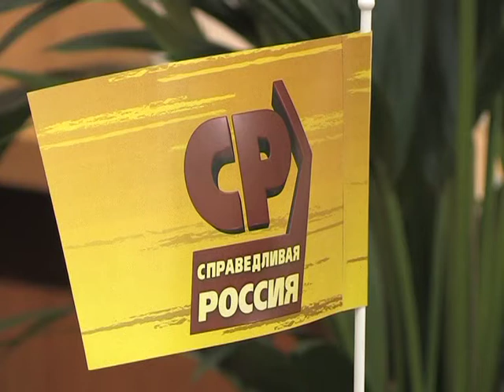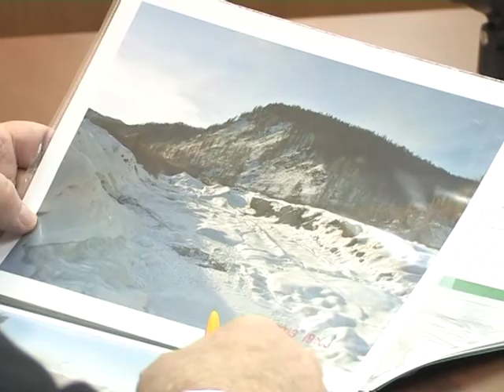Прием граждан в общественной приемной на Моховой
С.М. Миронов. Прием граждан в общественной приемной на Моховой. г. Москва. 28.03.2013 г.